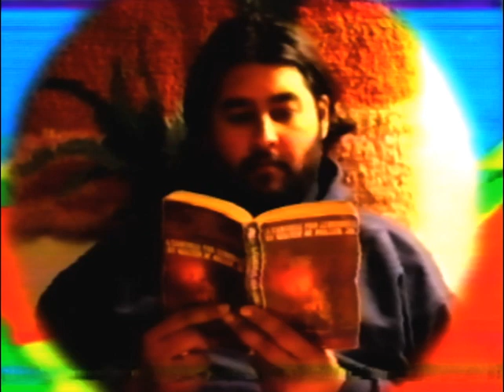Healing Potpourri - "Wind" (Official Music Video)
"Wind" by Healing Potpourri, from the album 'Paradise' out August 5th, 2022 via Run For Cover Records

Video by Salvador Cresta

Lyrics:
was lying when I saw you
asked how I was doing I said fine
thought I could ignore you
you had to be the bigger man
but I saw right through you when you went
and held out your hand

the wind comes barreling down the street
like clockwork every night
and pours in through my window
through my window

like an empty bottle whistling in the wind
still makes music when i’m done drinking
don’t think i’m ready to sing all those old songs again